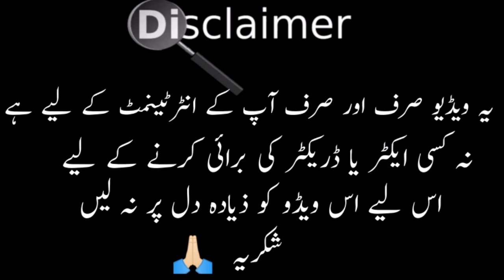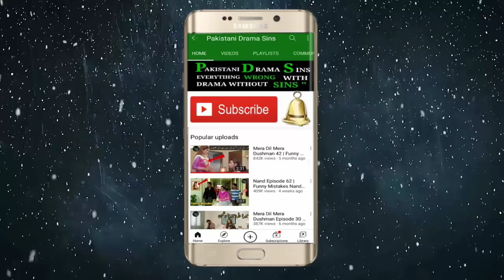Yaar Na Bichray Episode 7 Mistakes | Funny Mistakes | Yaar Na Bichray Episode 8 Promo